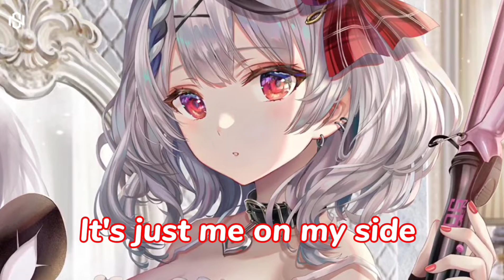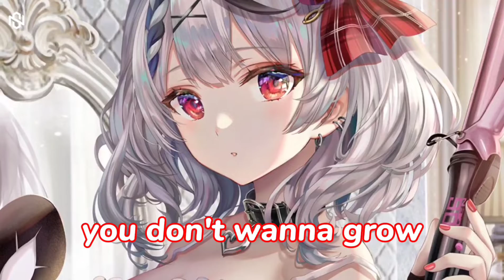Nightcore - Shudder ( Lyrics)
Tags